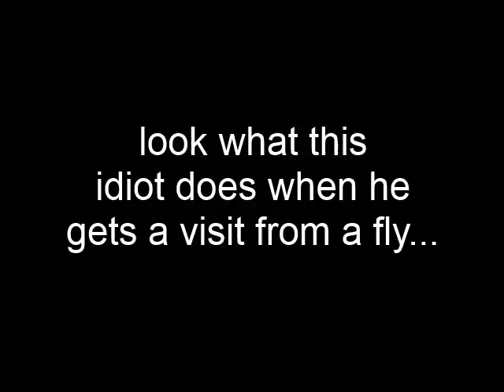Idiot kills his own laptop!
Check out what this idiot does when a fly comes to visit. Sucks to be him!